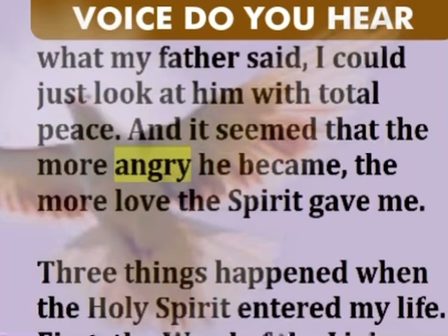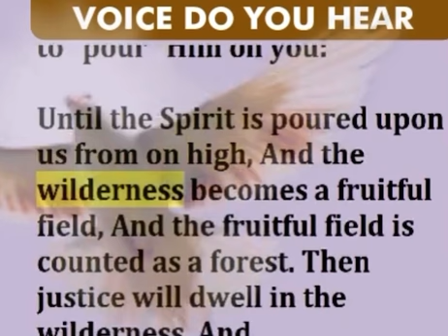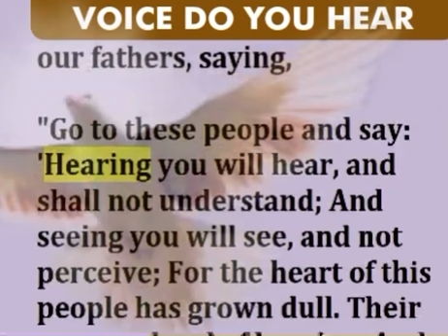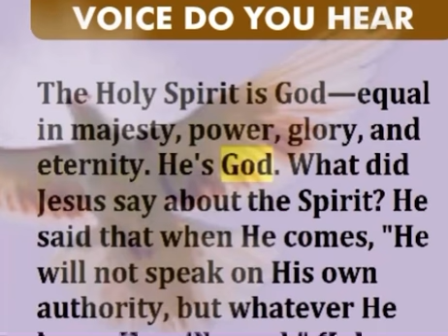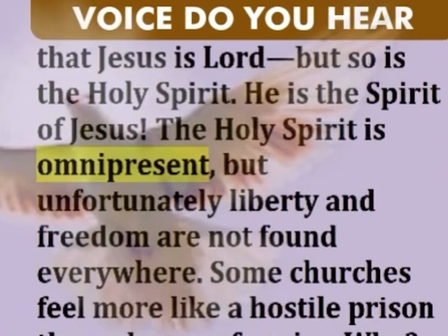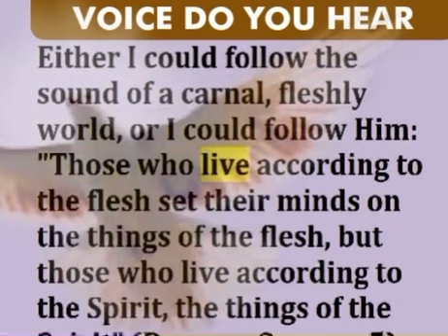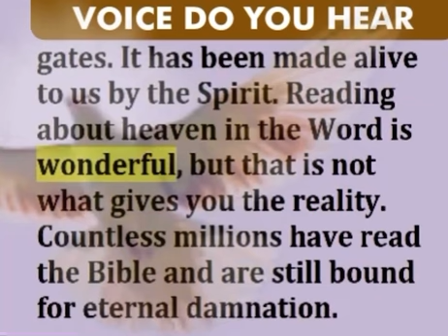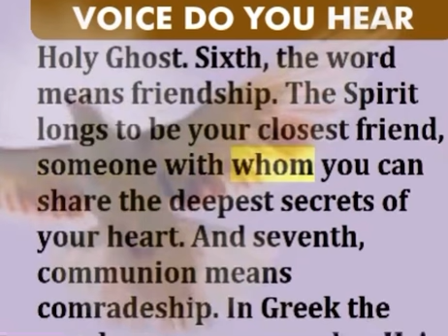Audiobook Good morning Holy. Part 5 ( livro Bom dia Espirito Santo) parte 5